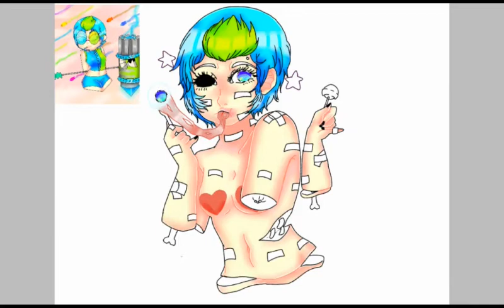Candy gore Speedpaint (cyan)